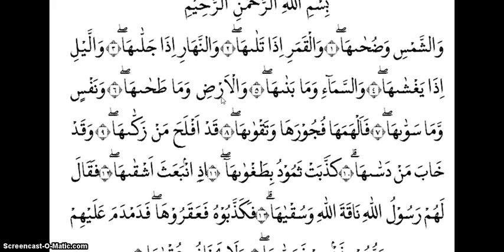BelajarbersamaSUKMA: KELAS 8 SMP AL-HIDAYAH | TBTQ | SURAT AS SYAM